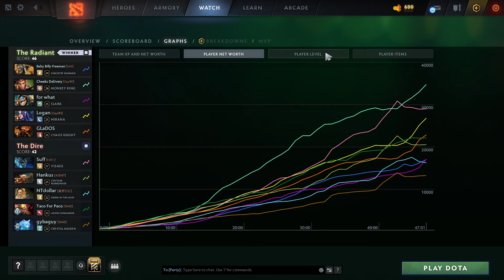Jingu Strike JINGU MASTERY + CHAOS STRIKE | Ability Draft